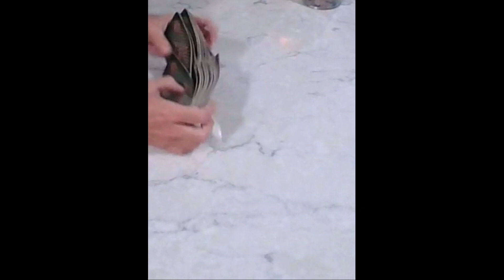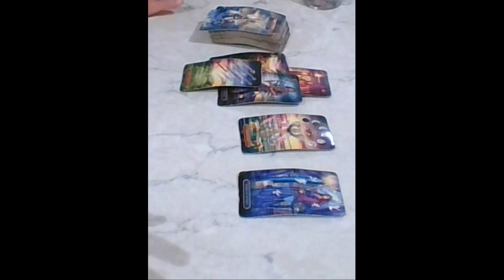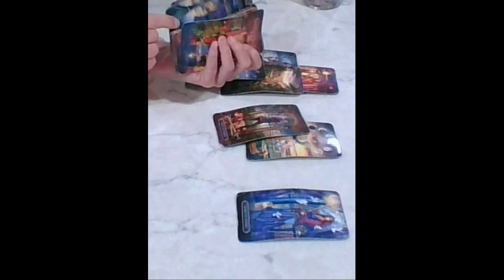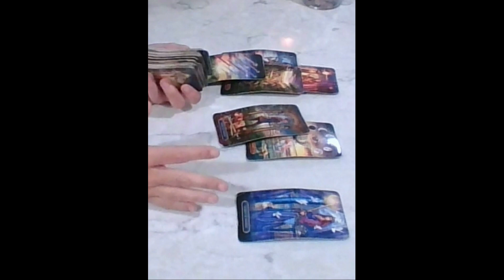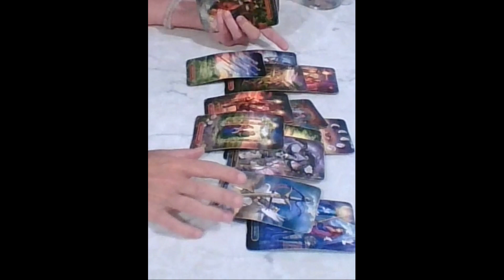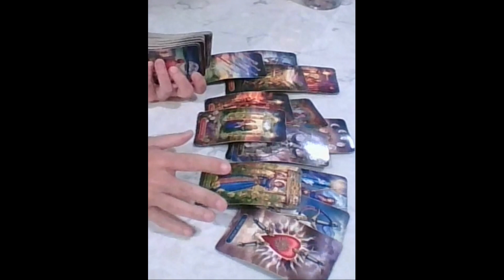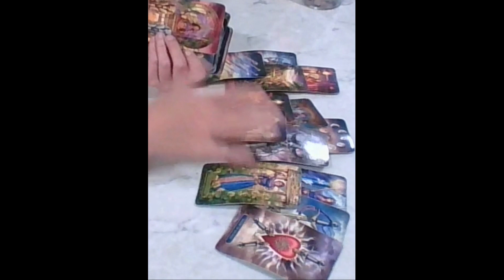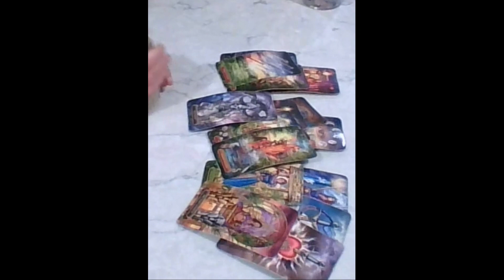Virgo Tarot...Angry Messages And Secrets Revealed...Put Yourself First...Immediate Future